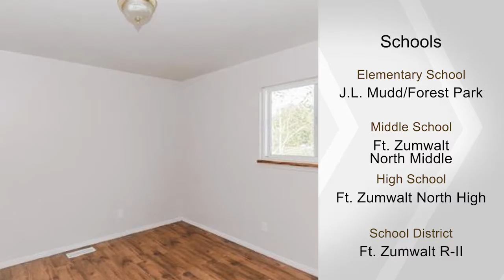909 Saint Bernard DR, O Fallon, MO 63366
Charming 3 Bed/1 Bath ranch, nestled on large .22 acre lot! This home has updates throughout and is move-in ready! Large light-filled Living Room with new carpeting (10/2016) leads to the updated Kitchen with newer cabinetry, ample countertop space and adjoining Dining Room that opens to the large covered patio. The spacious Master Bedroom features laminate wood flooring and a large closet. This home also features 2 additional Bedrooms and an updated Bathroom. Other highlights include: new roof (2016), freshly painted throughout in warm neutral colors, attached 2 car garage and an unfinished Lower Level including plenty of storage space. Relax outside and admire the spacious, flat yard with mature shade trees and partial privacy fencing. Location could not be better  close to shopping, restaurants, Westhoff Skate Park and the Ozzie Smith Sports Complex. Easy access to Highways 70, 364 and 370!